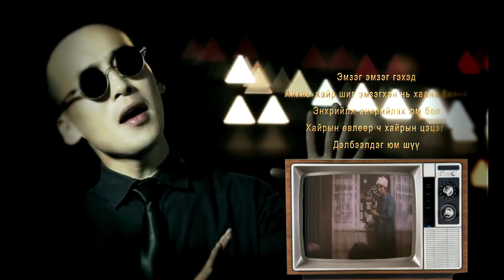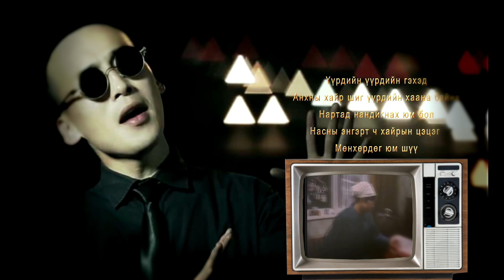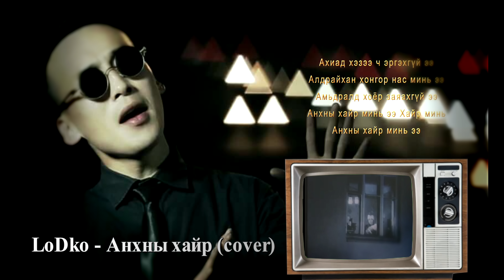LoDko - Anhnii hair /Cover/